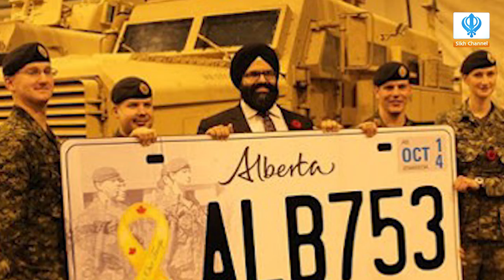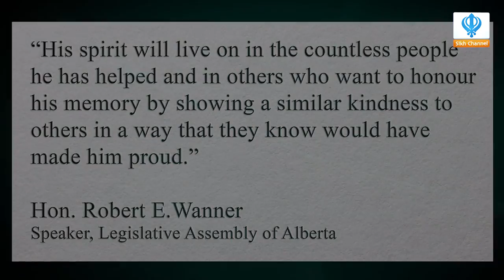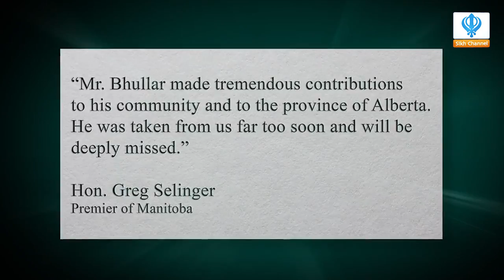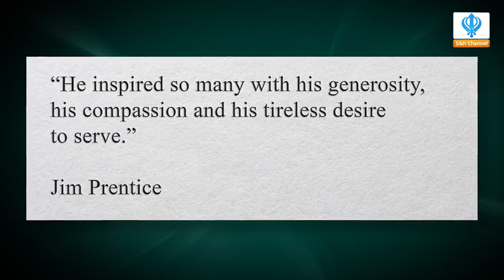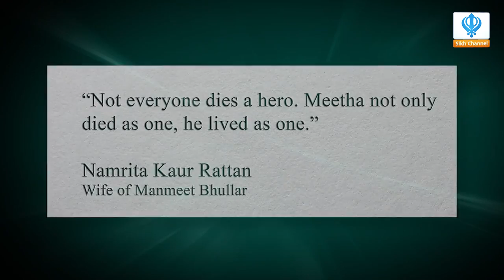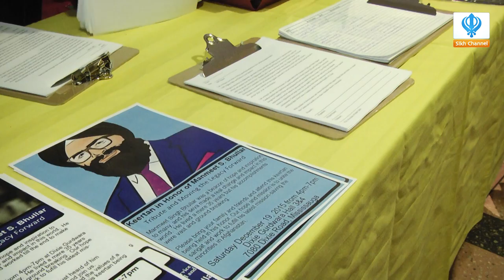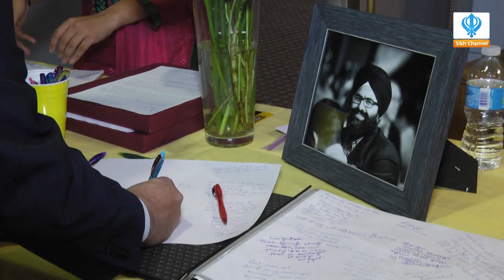261215 Tribute: Manmeet Singh Bhullar - Ontario Khalsa Darbar (Dixie Gurdwara) Canada - Part 1 & 2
Sikh Channel Canada: Special coverage of the Keertan Darbar in tribute to Manmeet Singh Bhullar at Ontario Khalsa Darbar (Dixie Gurdwara), Mississauga, Ontario on Saturday 19 December 2015.